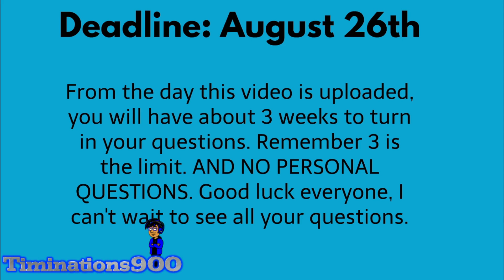Q and A Announcement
DEADLINE: AUGUST 26TH
Now is your chance to ask whatever questions you want me to answer. Just remember that the limit is three questions. Also, do not ask anything personal, as your comment will not be shown on my video. Also, one thing I forgot to mention, is keep the comment section drama free. If I see any drama regarding me I will delete your comment. Good luck, and don't wait till the last day to ask questions.